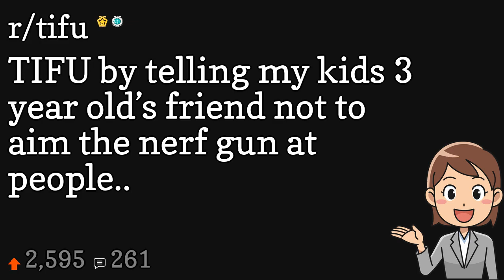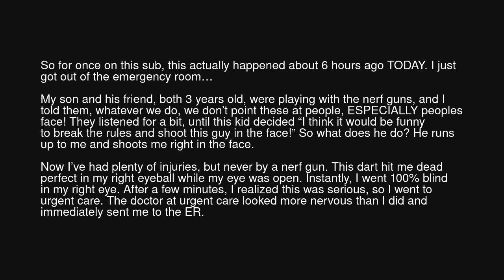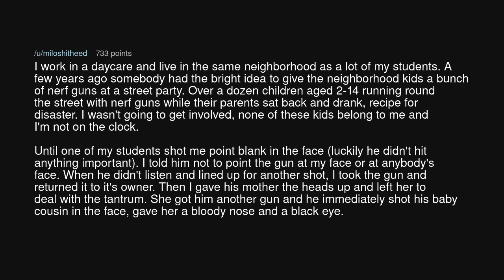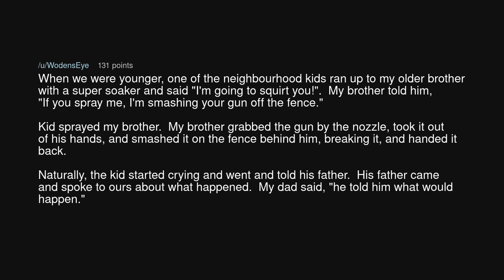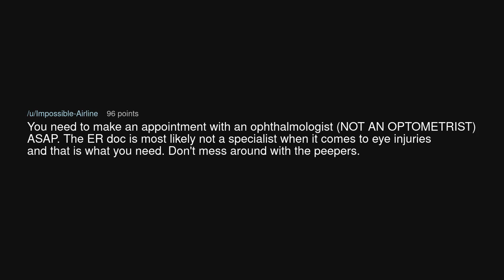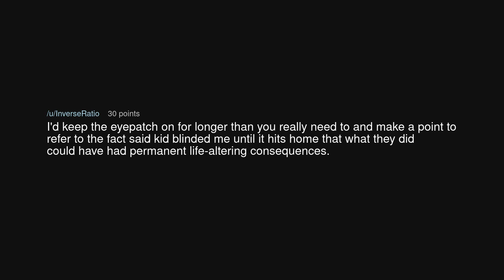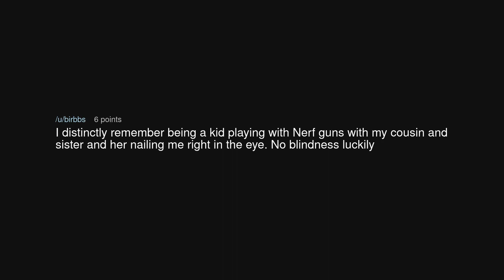TIFU by telling my kids 3 year old’s friend not to aim the nerf gun at people..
TIFU by telling my kids 3 year old’s friend not to aim the nerf gun at people.. (r/tifu)

Source: dietermeaterbeater on Reddit (link removed at the insistence of YouTube)